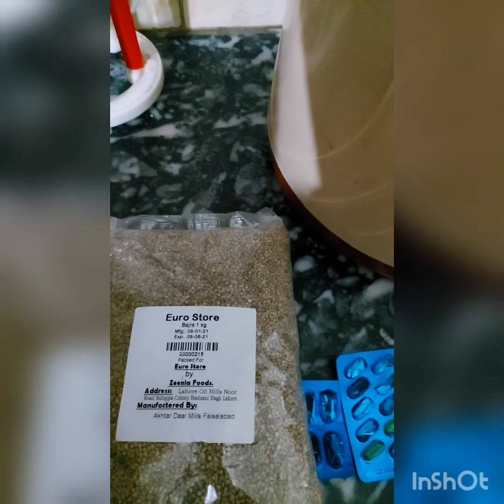پرندوں میں بریڈ لینے کا انتہائی مفید فارمولا